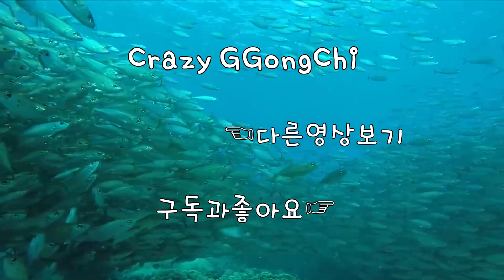[유출] 추가되는 Tier2 프로팀 스킨들 [레인보우식스 시즈]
1080i 60fps  Multistreaming with Xsplits+OBS+Restream
00:00 MNM게이밍
00:22 파라벨럼
00:46 00네이션
01:15 리젝트
01:51 다이어울브즈
02:24 퓨리
*니그마팀은 구단 사정으로 미출시하였습니다.